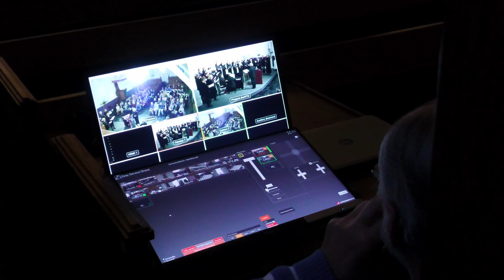Dopperdeskundige Joop Stam: "Een indrukwekkend uitvoering van het werk van Dopper!"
STADSKANAAL - Afgelopen zondag was er in de Semsstraatkerk een concert met muziek van de in Stadskanaal geboren componist Cornelis Dopper. Het concert werd georganiseerd door de Stichting Cornelis Dopper. Op het programma stonden een Nocturne voor altviool en orgel gespeeld door Pieter Pilon en Kees Dekkers en het Requiem uitgevoerd door het Vocaal Ensemble Chaverim onder leiding van Klaas Withaar.

Kunstschilder Anne Lamfers uit Stadskanaal exposeerde tijdens het concert een zevental schilderijen, die de zeven coupletten van het gedicht "De Wilgen" van Adema van Scheltema representeren.

Het concert werd opgedragen aan penningmeester Joop Zuidema die 17 augustus van dit jaar overleed.